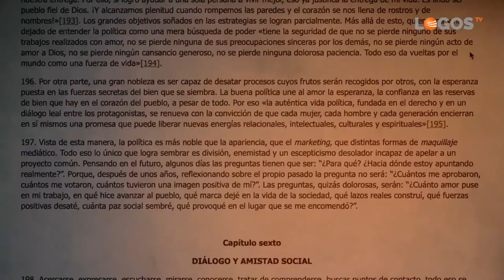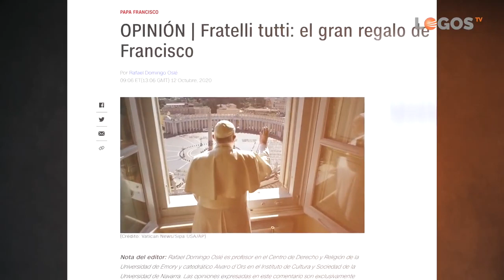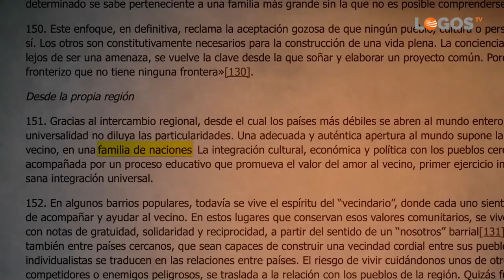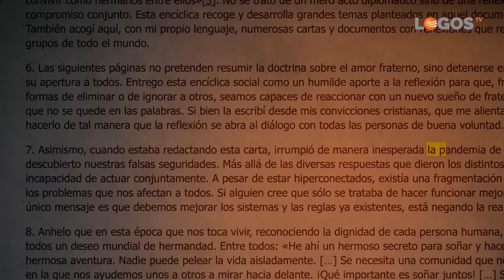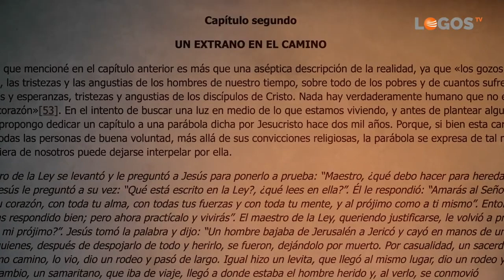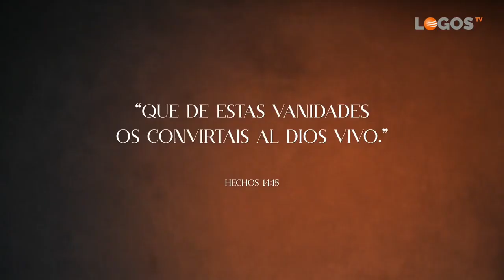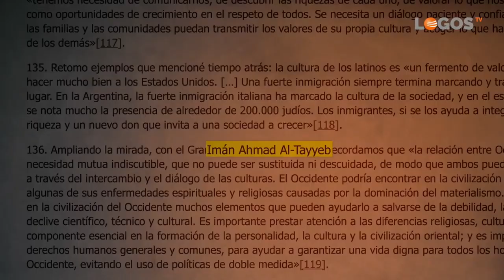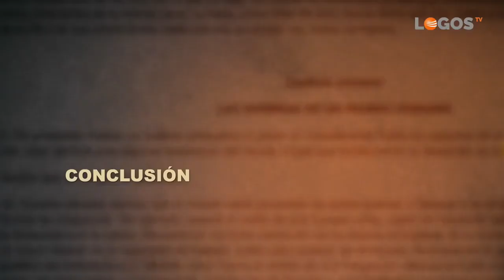El falso profeta prepara el camino a la bestia .